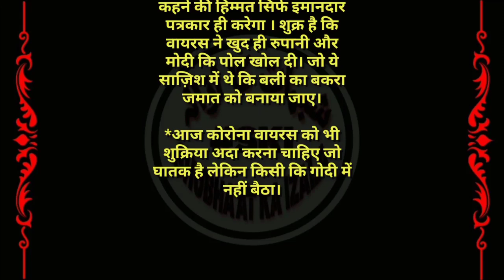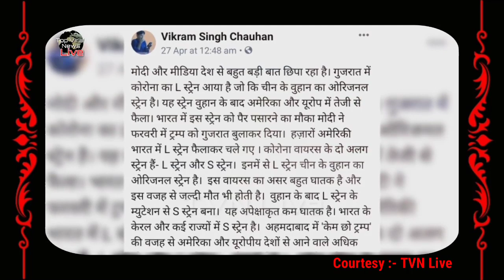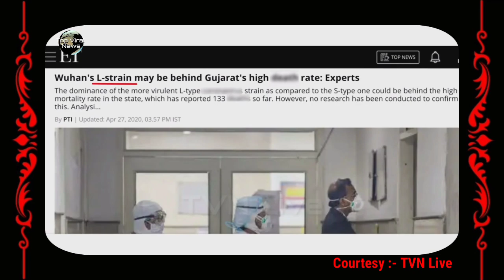Namaste Trump in Gujarat CORONAVIRUS CRISIS Aur Tablighi Jamat | GODI MEDIA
Godi Media barking Jamaat Jamaat but not showing truth on Namaste Trump in Gujarat..

देश में बड़ रहे कोरोना वायरस के मामले में गोदी मीडिया ने एक तरफ तो जमकर तब्लीगी जमातीयों को दोषी ठहराया लेकिन दूसरी तरफ की बात करना ही नहीं चाहा वैसे ही विक्रम सिंह चौहान जी अपने एक पोस्ट में ऐसा खुलासा करते हैं, जिसे जानकर आप दंग रह जाएंगे, विक्रम सिंह चौहान अपने पोस्ट में लिखते हैं -

In the case of co-ro-na growing in the country, the Indian media blamed the Tablighi Jamaat on one side, but did not want to talk on the other side, in the same way, Vikram Singh Chauhan reveals this in one of his posts, knowing that you are stunned Jaye, Vikram Singh Chauhan writes in his post..